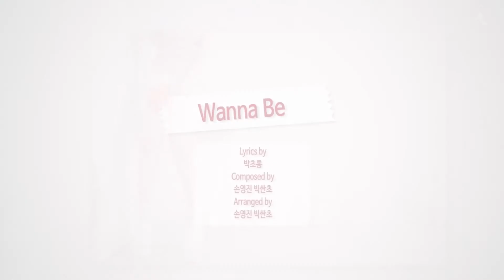Apink 5TH MINI - Pink LUV 【Rolling Music Teaser】